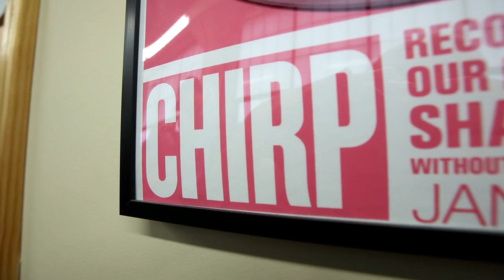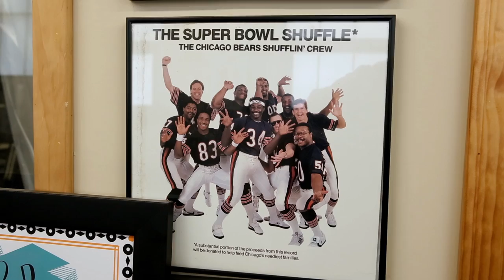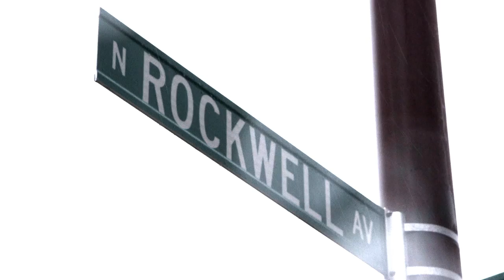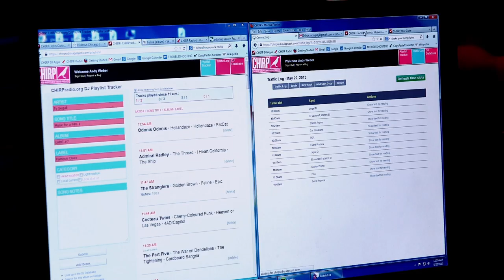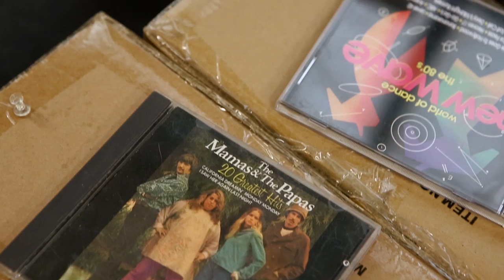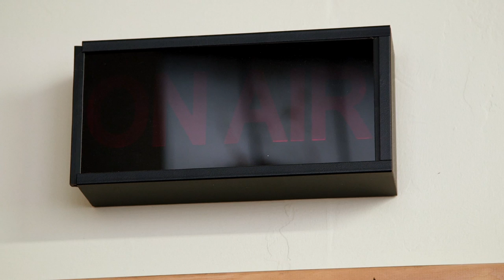CHIRP Radio Station | Peripheral Vision Ep. 6 | Engadget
'Peripheral Vision' Ep. 6 -- 'CHIRP': Shawn Campbell on starting a radio station with a computer and microphone. Campbell launched Chicago-based CHIRP in 2007 with terrestrial radio dreams and a team of 75 volunteers

Welcome to an all new series from the Webby Award-winning producers of the Engadget Show. Each week we'll speak with a visionary who is using technology in interesting or unique ways -- scientists, artists, broadcasters, musicians, you name it. This is Peripheral Vision.